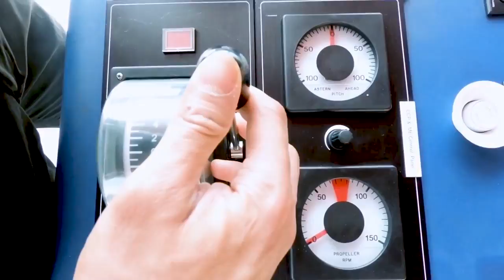Happy SEAFARERS DAY JUNE 25 2019